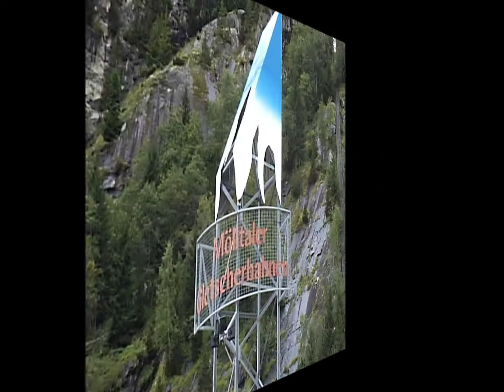DON'T IT MAKE MY BROWN EYES BLUE / RIA with lyrics cover (Molltal Flattach Austria)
DON'T IT MAKE MY BROWN EYES BLUE / RIA (with lyrics)
cover Crystal Gayle
Video-recording : Molltal Flattach Austria ( 2 September 2014)

geert en ria
elst overbetuwe